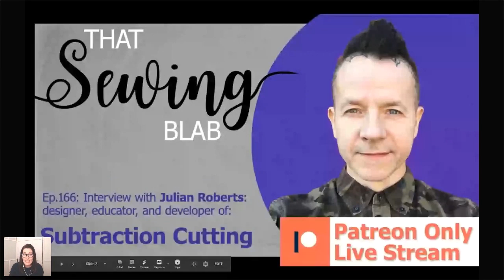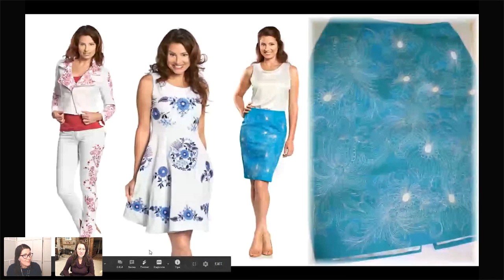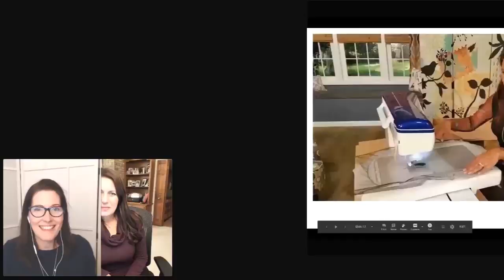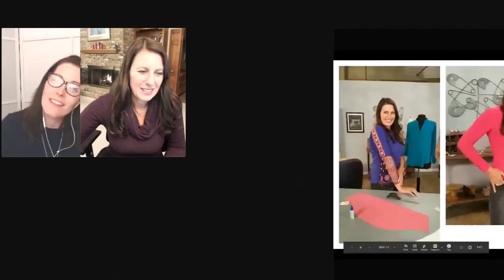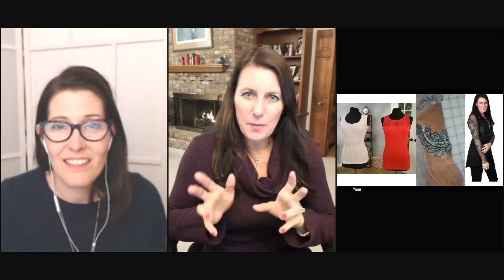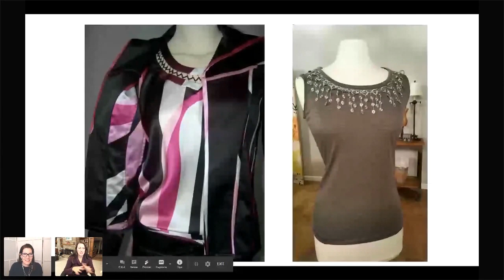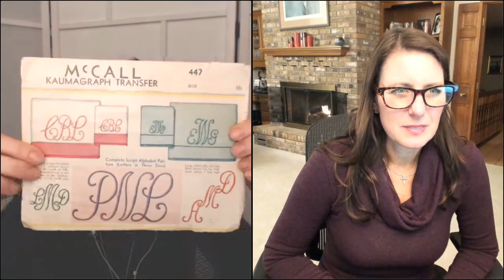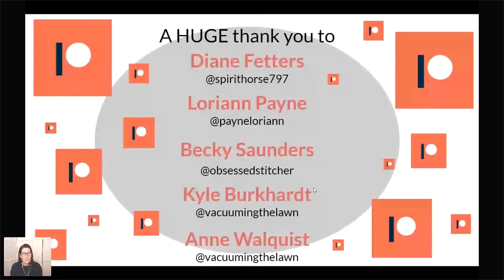That Sewing Blab ep.167: Discussing Personalizing Your Garments with Angela Wolf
Please join me on That Sewing Blab as Angela Wolf and I discuss ways you can personalize the garments you make. We are as sewists able to stand out not only with gorgeous clothing that fits but with the ability to add interesting touches that customize our garments.

You know Angela Wolf as is a fashion designer, and sewing expert. But this talented and creative woman is also is the anchor of the PBS series It’s Sew Easy, hosts a fantastic weekly facebook live show Behind the Scenes. She designs gorgeous patterns for the Angela Wolf Pattern Collection and teaches online classes on Craftsy, PatternReview, She is also the author of How to Start a Home-based Fashion Design Business, has contributed to both Threads, SewStylish, and Sew News magazines, blogger, and brand ambassador for Brother International and Daylight Company.
She first shared her sewing story with us during episode 105. It is easy to see why I am so thrilled to have Angela joining me on the show again!

ANGELA'S SOCIAL MEDIA INFO

Facebook Live Behind the Scenes every Wednesday at 1:30 pm EST

~~~FIND OUT MORE ABOUT THAT SEWING BLAB HERE~~~

 If you are interested in watching the show live (Tuesday nights 7:30 pm EST) on Crowdcast you can get a direct link from the That Sewing Blab Facebook Page.

For a full list of our past shows and a schedule of who will be joining us next,